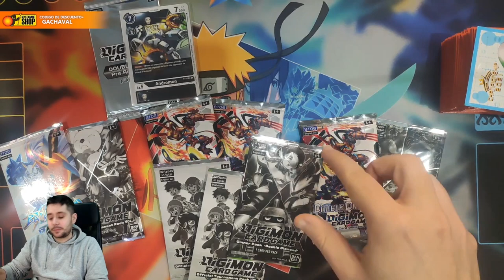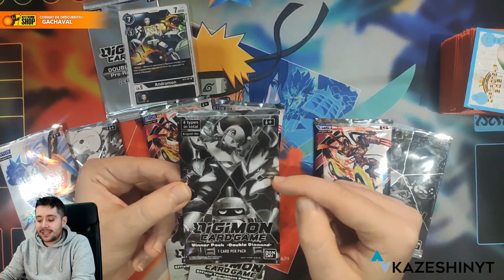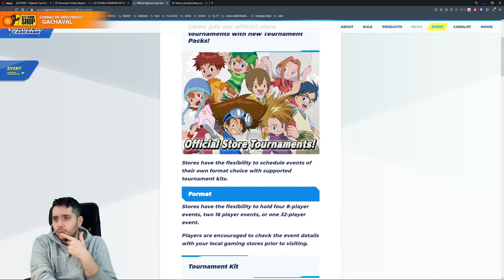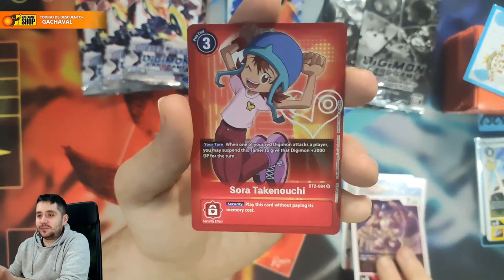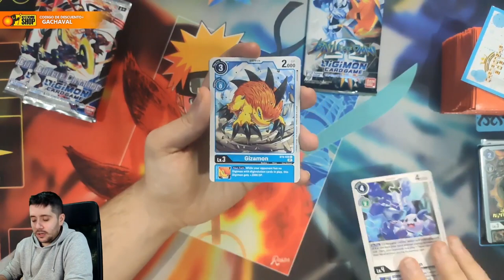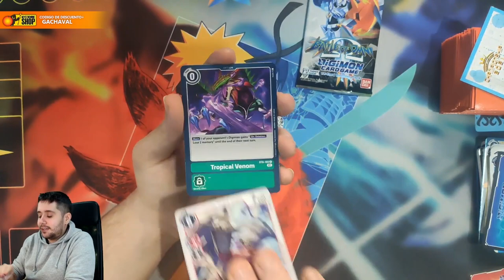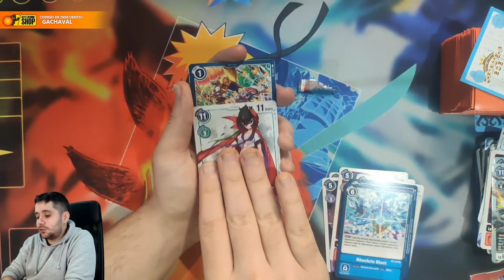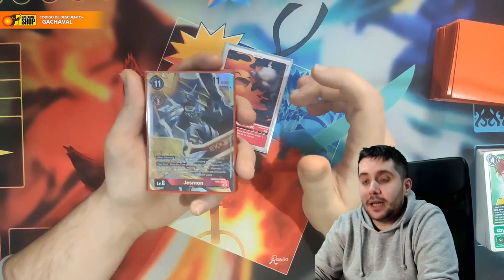MI MAYOR DESGRACIA EN UN TORNEO EUROPEO! ODIO SECURITY CONTROL! 😭 | Digimon Card Game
➡ REDES

➡ TIENDAS TOP

➡ DONACIONES

➡ FUENTES

➡ MI PC